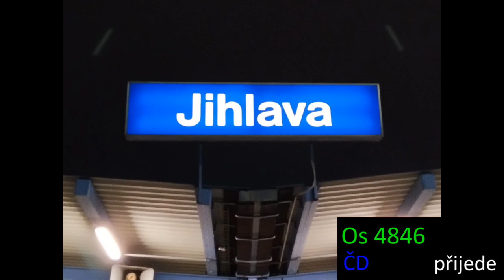INISS - Jihlava 14.4.2022 (aneb R 650 Jihlava) [hlášení]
SEZNAM HLÁŠENÍ:

ZNĚLKA (univerzální 2) : 0:00 , 0:36

0:00 - R 650 Jihlava (přijede + pozor u 1. koleje a u přechodu na 2. nástupiště) + ZNĚLKA
0:33 - R 650 Jihlava (přijíždí + pozor u 1. koleje a u přechodu na 2. nástupiště) + ZNĚLKA
1:01 - Os 8379 (přijede)
1:46 - zp. Os 4846 (přijede)

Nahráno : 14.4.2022